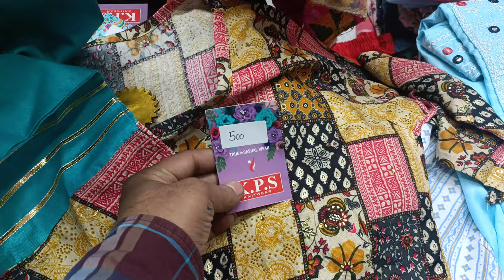दमदार suit की असली रेंज cotton suit का धमाका घर बैठे order कर सकते हो 9876518008,9876525210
दमदार suit की असली रेंज cotton suit का धमाका घर बैठे order कर सकते है single piece 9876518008,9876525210